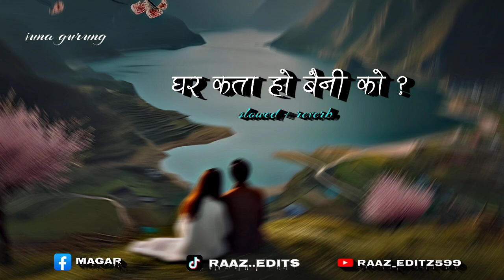GHAR KATA HO BAINI KO 💐💗 NEW NEPALI ROMANTIC SONG [ SLOWED+REVERB ] Prakash dutraj , bijaya pun ....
New Nepali lok Dohori Song 2078

🎶 Audio Credits:-

♪ Song:-
Launna Dajai Pirati ( Ghar Kata Ho Bahiniko)
लाउन्न दाजै पिरती ( घर कता हो बहिनिको)

Please read it. We do not claim any rights includes pictures, songs and graphics used in this video.